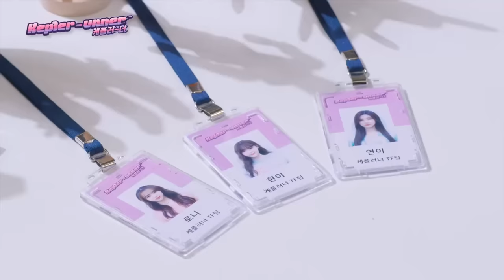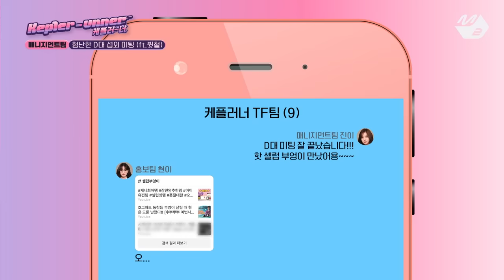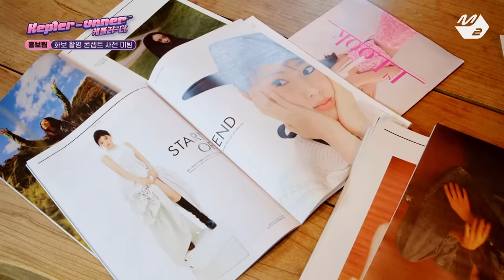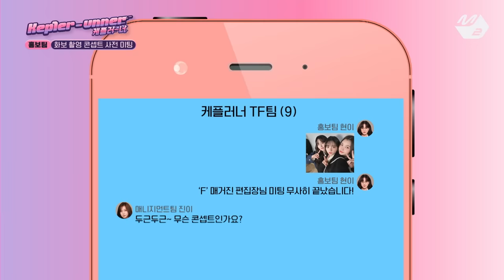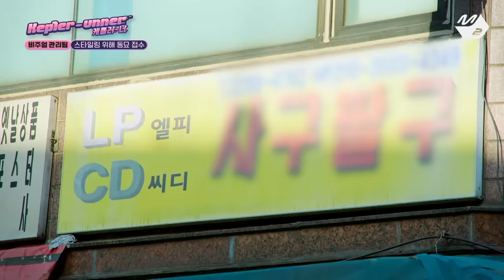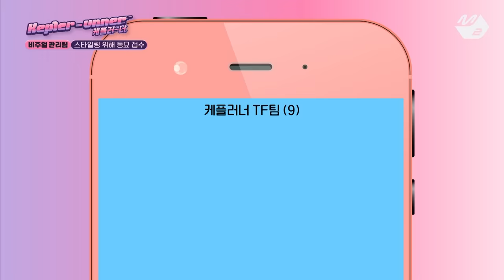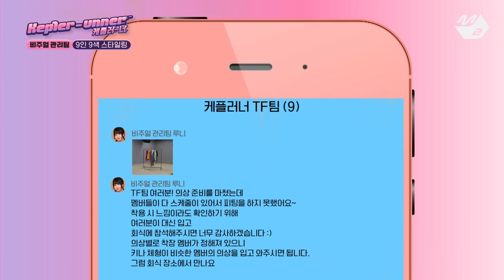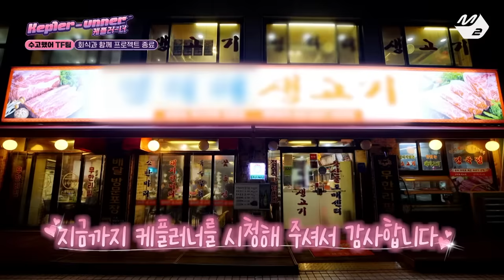[Kep1er-unner] Ep.2 (Full Ver.) (ENG/JPN)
[케플러너] Ep.2 (풀버전)
[Kep1er-unner] Ep.2 (Full Ver.)